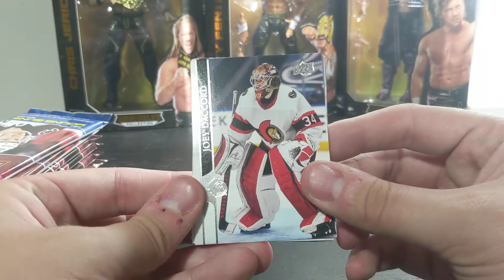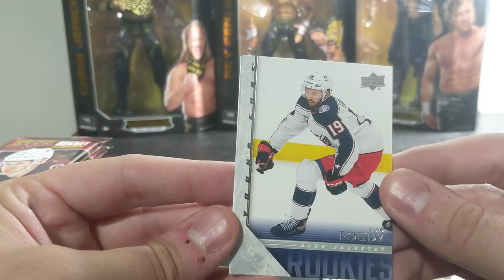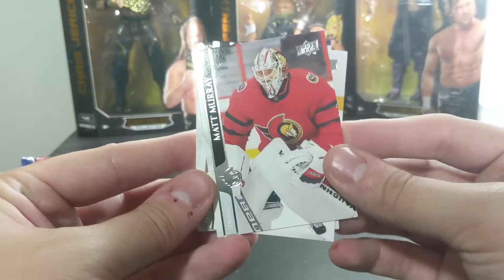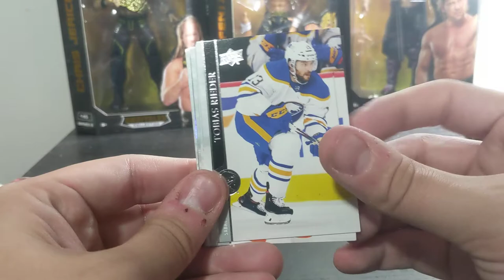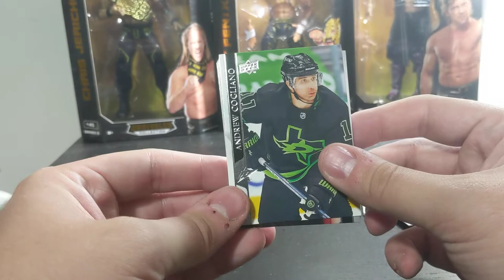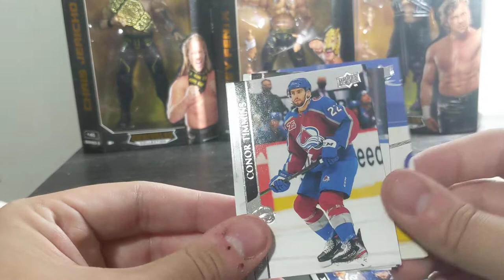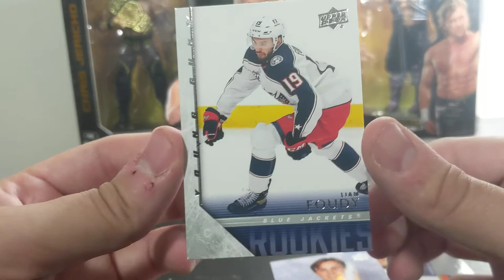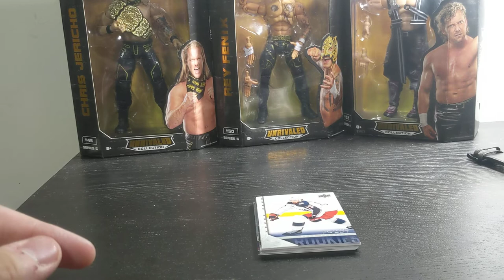Under Deck Extended Series! YoungGuns Hunting! 🤔